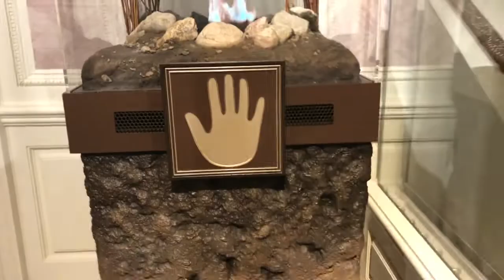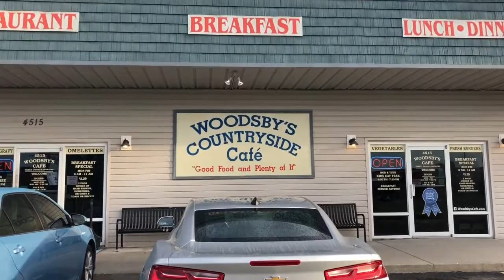WALT DISNEY WORLD!!! || YEAR OF TRAVEL || **SEPTEMBER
2018 is a year of exploring new places each month! Whether it is an hour away or a big trip! For the month of September, I went to Orlando, FL a.k.a DISNEY WORLD!!! This was a Sunday-Monday trip.

Fun fact about this trip! I hadn't planned anything for September, and it was already the last week of September. So i was googling flights, and found a round trip ticket Sunday-Monday for $70! Who can pass that up?! So to Disney we went. ;)

*Airline: Spirit
*Lodging: Air BnB
*Rental Car: Hertz (I LOVE HERTZ, because with my AAA membership it waves the underage fee of renting a car!)